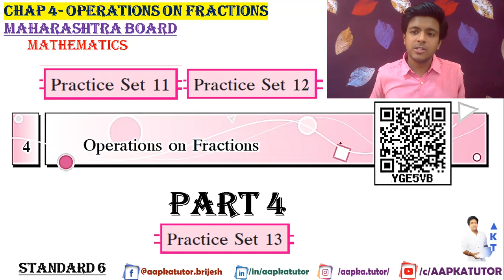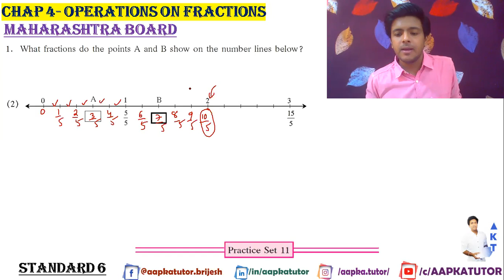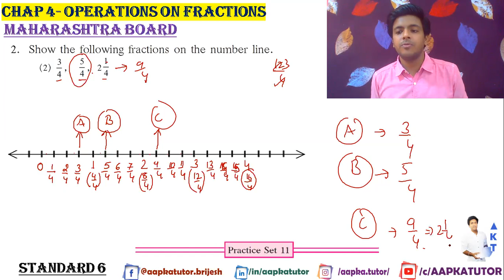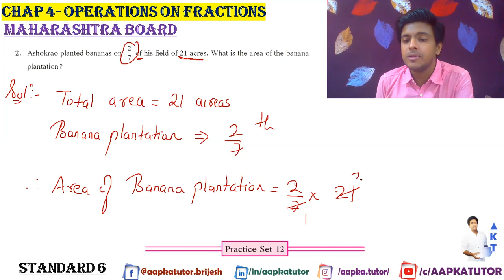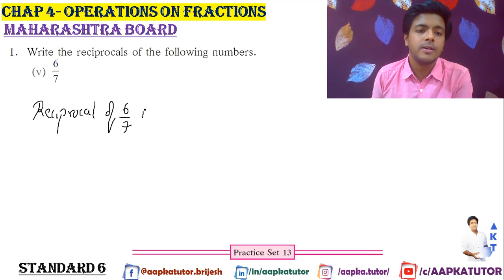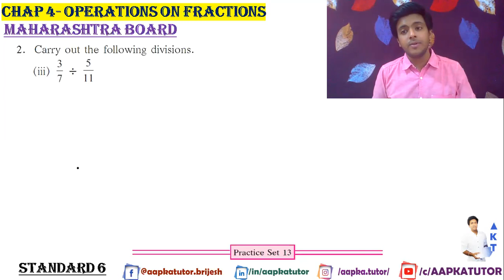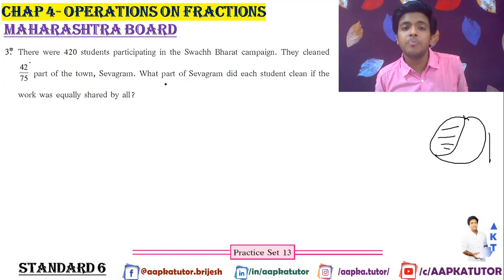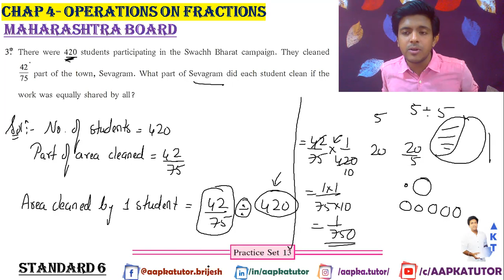#4 | OperationsOnFractions |practiceset11 practiceset12 practiceset13 | Mah Board | Std 6 | Ch 4